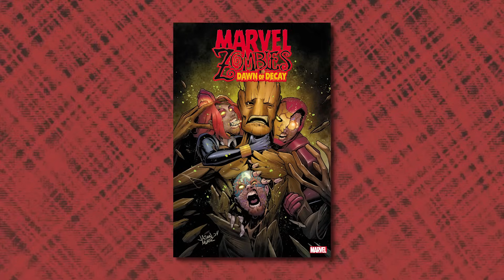Eyes Of Wakanda A First Look That Will Change Everything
About:
Eyes of Wakanda is an upcoming animated American web television miniseries, based on the Marvel Comics country of the same name. It is the twenty-fifth television series and the third animated series in the Marvel Cinematic Universe (MCU) and the eleventh installment of Phase Five. The series is produced by Marvel Studios and will be released on Disney+.
The series will premiere in 2024.

About us:
First Time bring you sneak peeks and First Look videos for all the best upcoming movies.